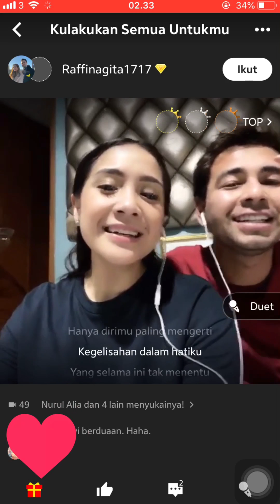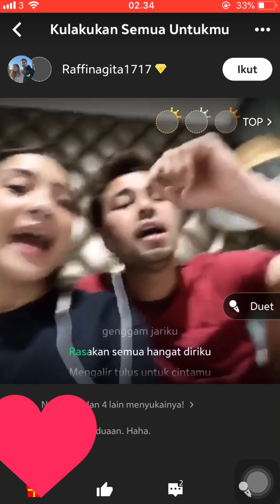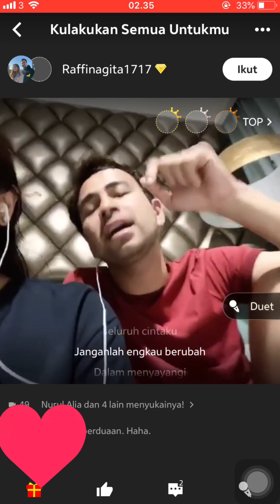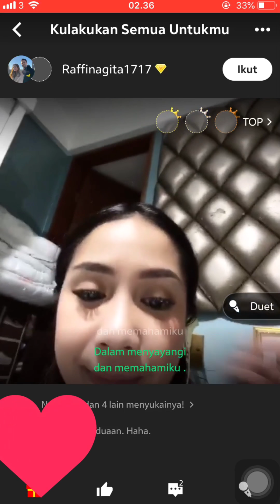Raffi & Nagita Karaoke Kulakukan Semua Untukmu